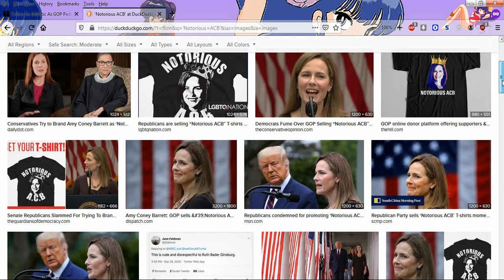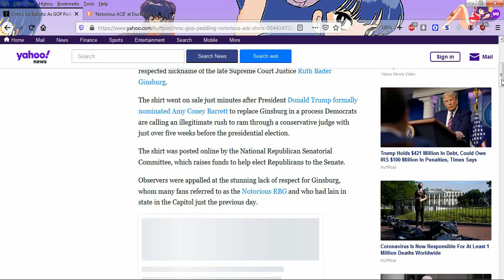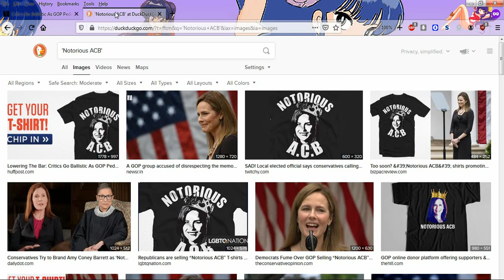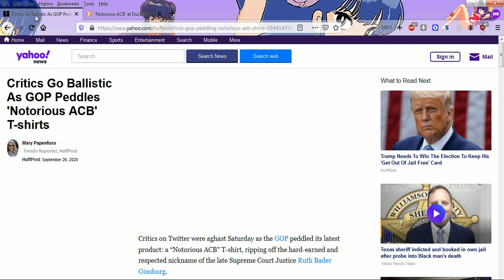Notorious ACB Shrits Has RBG Fans MAD!